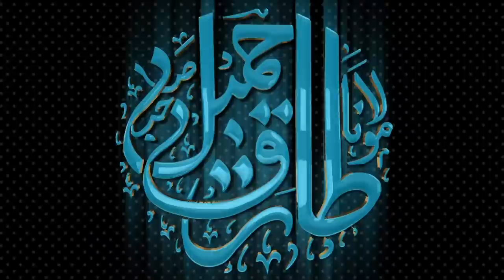A Memorable Conversation Between Malik Shah & Nizamul Mulk | Seljuk Empire | Molana Tariq Jamil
Historical Dialogue between Malik Shah and Nizam Al Mulk | Seljuk Empire | Molana Tariq Jamil Latest